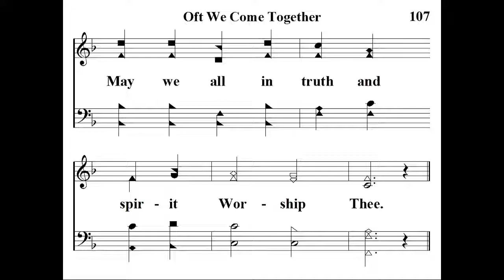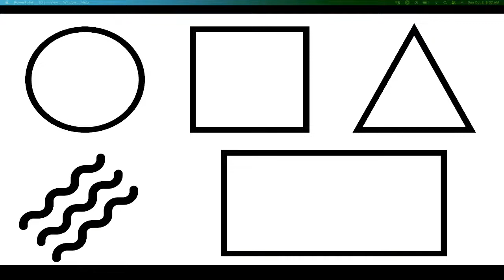Nathan Franson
Building Up